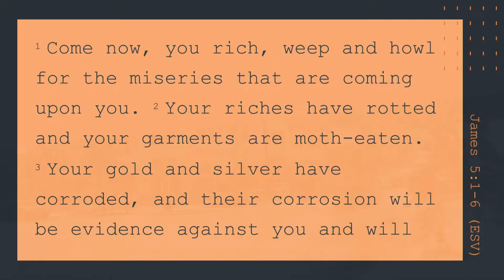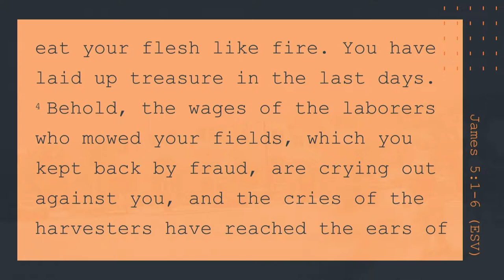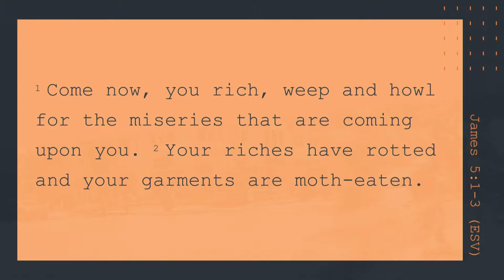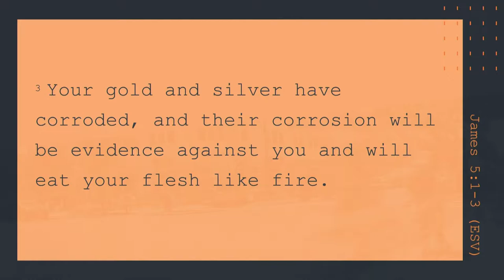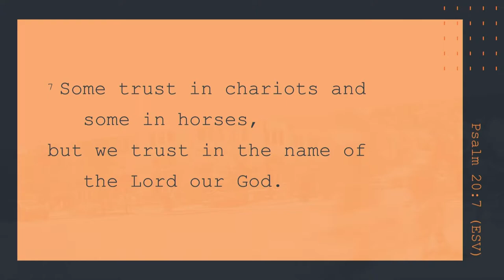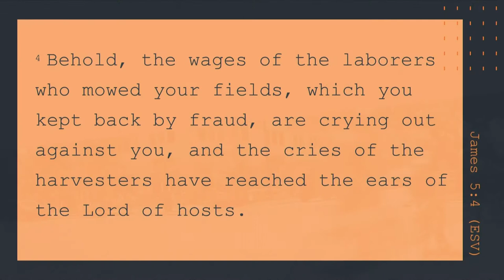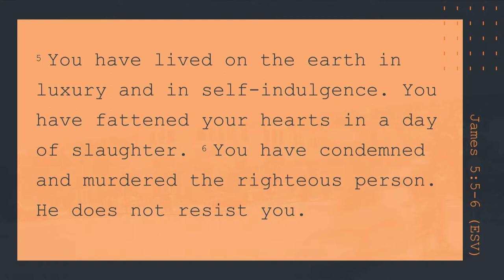South Street | 08/05/18 – Street Level Faith: Faith & Riches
Andrew Griffiths – James 5:1-6